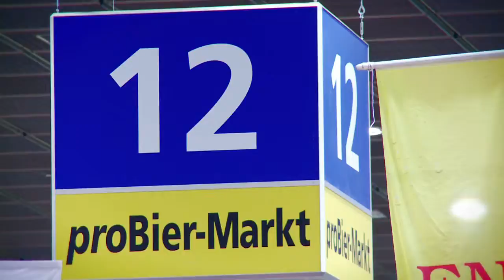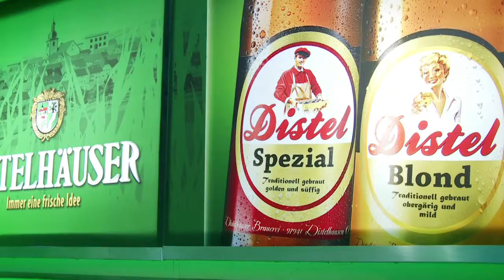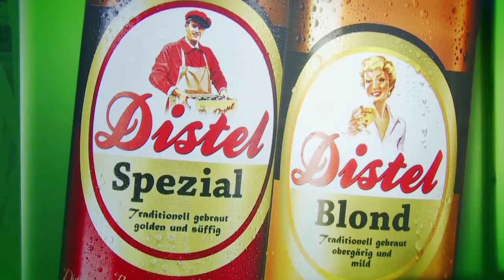Distelhäuser Brauerei auf der Grüne Woche 2014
Auf der Grünen Woche 2014 stellte die Distelhäuser Brauerei ihre neuen Biere Distel Spezial und Distel Blond vor.
Die Reaktionen des Publikums waren durchgehend positiv. Vielleicht eine Idee für die nächste Feierlichkeit?
Mehr über die Distelhäuser Brauerei finden sie auf deren Kanal und auf der homepage der Brauerei

Wir, die pth-mediaberatung GmbH standen auch bei der Verwirklichung dieses Podcasts zur Seite. Von der Konzeption über Drehbuch und Dreh zum Texten und dem Schnitt.